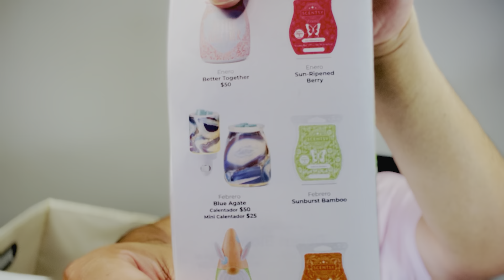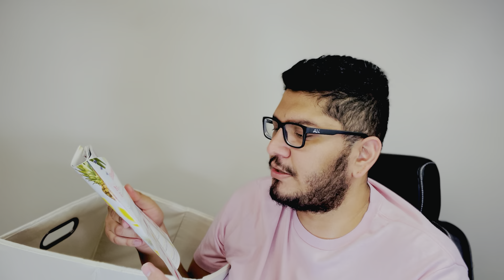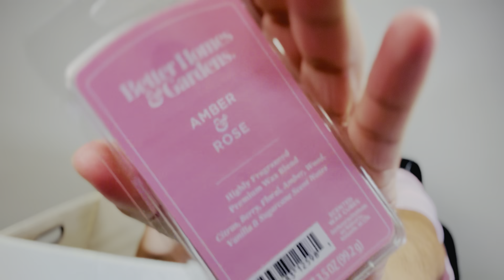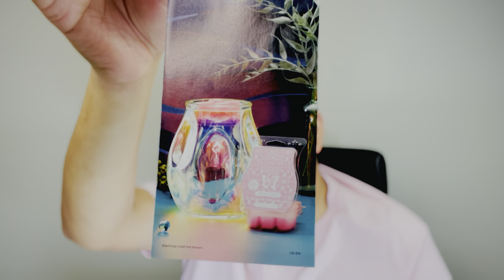Scentsy Productos Terminados 2022